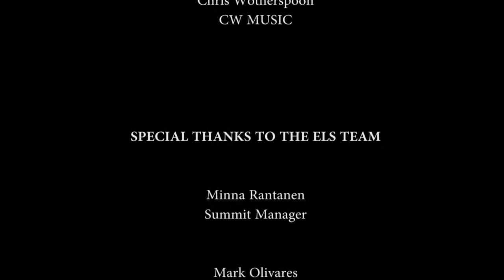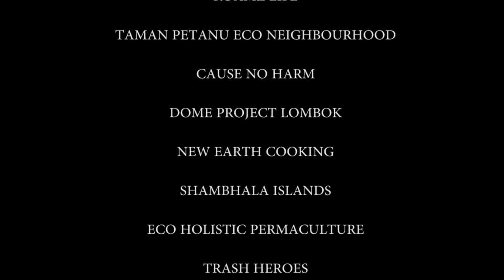Jon Leonard WANAPRASTA - ECO LIVING SUMMIT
Jon Leonard is a popular figure of Bali's organic world as Wanaprasta – back to nature – holds strong values for farming animals and crops. Jon opened his heart to us and we are very excited to share with you about his holistic vision of farming and the challenges Bali is facing in the production of healthy products for all of us to have healthy bodies and healthy minds.

Go to eco-living-summit.com to hear from Jon and 20 other top environmental activists and find out about the projects that are solving humanity’s greatest environmental challenges.

Discover how you can move straight into a healthier, happier, more sustainable life for you and your loved ones now, and build a better world for generations to come.

ECO LIVING SUMMIT
– INDONESIA 2017 –
Eco-living-summit.com